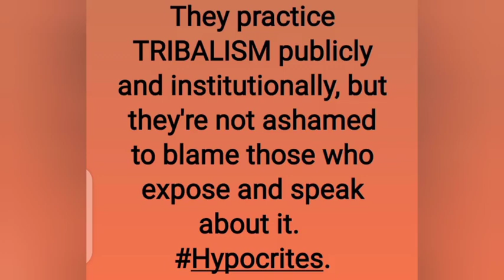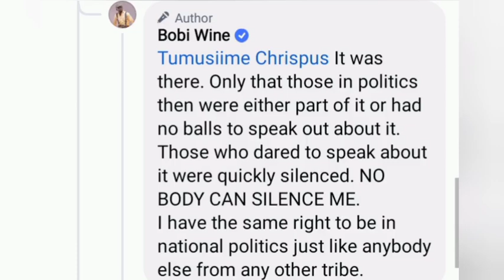OH DEAR😭: Another one confirmed dead, Bobi Wine fires back/finally arrested/ Semujju apologizes